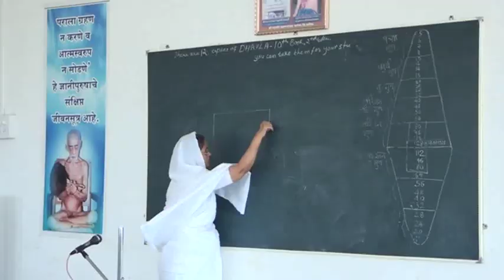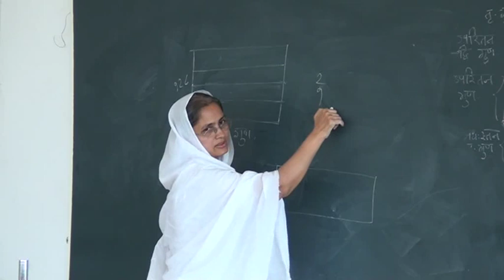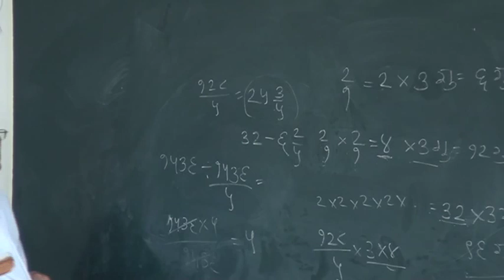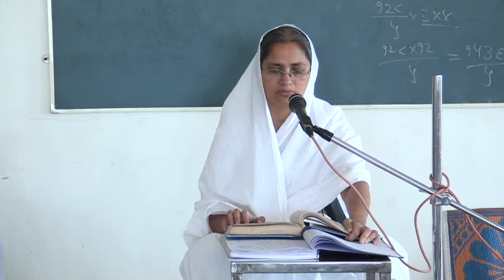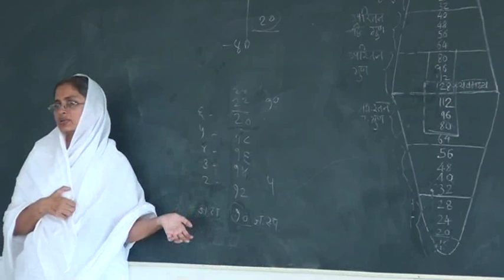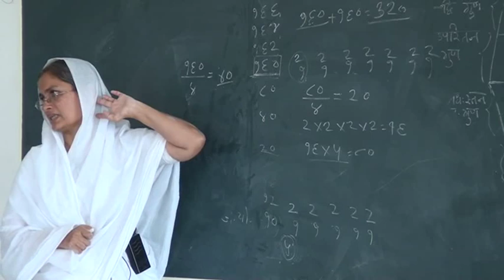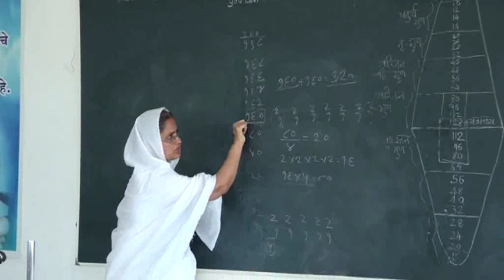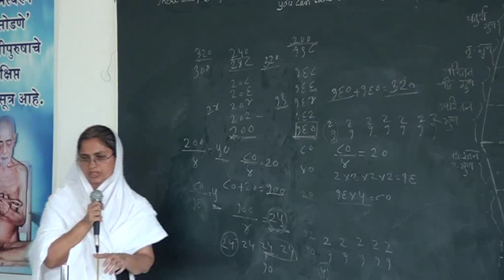Sujata didi Kumbhoj Dhavala 2 on 29 03 16